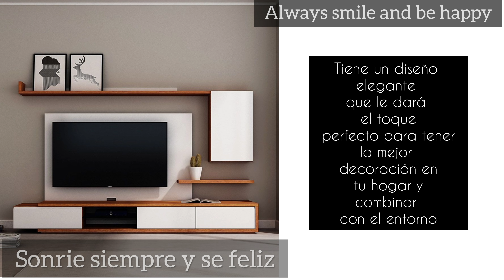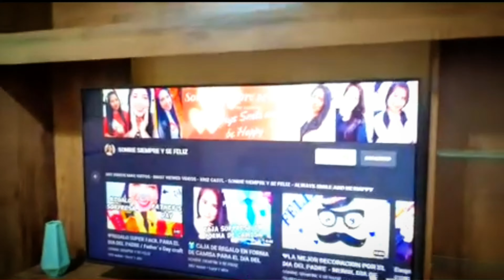COMO ARMAR UNA SALA DE ENTRETENIMIENTO O MUEBLE PARA TELEVISOR SUPER FACIL 2021/ ENTERTAINMENT ROOM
DIVERSOS TEMAS QUE PODRÁS ENCONTRAR EN SONRIESIEMPREYSEFELIZ =)* Siguenos!
-TE ENSEÑO COMO HACER UNA CLASE VIRTUAL QUE IMPACTE A TUS ALUMNOS - SIN PHOTOSHOP - PANTALLA CHROMA KEY FACIL  DESDE TU CELULAR
-EL SUPER SECRETO PARA DECORAR CON GLOBOS FACIL Y RAPIDO - TUTORIAL FOR AMAZING PARTY 2020 FIESTA NOW
FELIZ DIA DEL AMOR - 14 DE FEBRERO - VIDEO ESPECIAL - VALENTIN'S DAY - PETSLOVER - DACHUSHUND TECKEL
MARIACHI CRISTIANO " HE DECIDIDO SEGUIR A CRISTO - HAY VIDA EN JESÚS - YO LE ALABO DE CORAZON MIX
UN DIA DE DIVERSION EN EL HAPPYLAND - PERU Y COMO NO HACERTE TU PEINADO PARA UNA BODA jaja BLOPPERS
MARIACHIS PERUANOS - CANCION " PORQUE EL CRISTO DE HOY ES EL MISMO DE AYER" ESPECIAL CUMPLEAÑOS
CLASE MODELO: LOS MILAGROS DE JESUS - EBDV 2020 ERES INCREIBLE CAPACITACION - CANCIONES
METODOLOGIA Y ESTRATEGIAS PARA UNA CLASE SORPRENDENTE - EBDV ERES INCREIBLE 2020 - PUEBLO DE ISRAEL
CÓMO ORGANIZAR TU FIESTA PARA PEQUEÑOS Y ADULTOS - DECORACION DE MESAS -  GLOBOS - ANIMACIÓN
CÓMO DECORAR TU AULA - EBDV 2020 - MOTIVACION PARA TU CLASE - ERES INCREIBLE 2020
Parte 2 - Cataratas de Mayascón Perú 2020 - precio comida - profundidad - seguridad - transporte
Viaje de Aventura en MAYASCÓN - PERU - Entradas - Movilidad - Restaurant - seguridad
¿Qué almuerzan los miembros de mesa en el Perú? VOTACIONES 2020 - LUNCH PERU - FOOD PERUVIAN
LA MEJOR PIZZERIA EN CHICLAYO "TRATTORIA" - LIMONADA FROZEN - CREMAS PERUANAS - BEST FOOD PERUVIAN
-PARTE 1 - CAJAMARCA - FUI AL MIRADOR DE SANTA APOLONIA - VIMOS A LOS INCAS - MISTERIO TUNEL SECRETO
_ PARTE 2 - CAJAMARCA - VISITAMOS LA PLAZA DE ARMAS DE DIA Y DE NOCHE - HELADOS ARTESANALES
- PARTE 3 - CAJAMARCA - FUI A LOS BAÑOS DEL INCA - AGUA TERMALES - PISCINA
- Parte 4 en Cajamarca - Asi celebré mi cumpleaños - Baños del Inca - Aguas termales- cuy frito- cacao
-CONOCIMOS LA PLAYA DE PIMENTEL - PERU - BEAUTIFUL BEACH OF PERU - COMIDAS - DEPORTES-MUELLE
-COMO SE DISFRUTA EL VERANO 2020 EN PERU - SUMMER - PERU VACATIONS -  CAMPO - RIO - PISCINA - ANIMALES
-Como recibimos el AÑO NUEVO 2020 EN PERU - NEW YEAR IN PERU 2020 - PARTY
Como celebramos la NAVIDAD EN PERU - CHRISTMAS IN PERU - COMIDA - JUEGOS - DECORACION
-LA MEJOR FIESTA DE FIN DE AÑO - ANIMACION - TORTAS - DECORACION
-Una decoración rápida para navidad - Bastones de caramelo - Merry Chistmas - Xmas 2019
- Como hacer manualidades con reciclaje
- La Mejor Adoración Cristiana EUGENIO MASIAS CORBACHO MMM PERU CHRISTIAN SONG
- 1 HORA ALABANZAS POR EL PASTOR EUGENIO MASIAS CORBACHO DEL MMM
- FACIL! APRENDE A HACER ANIMALES EN FOMIX O FOAMI
- ESTAS AQUI MI CRISTO, Y TU ESPIRITU ESTA HABLANDOME DE TI PS ANDRES ESPEJO MMM
- Paso a paso LECHE DE TIGRE - COCINA PERUANA PARA EL MUNDO
Gracias! =)* Que tengas un buen dia! =)*Una decoración rápida para navidad - Bastones de caramelo - Merry Chistmas - Xmas 2019
- Estrategias didácticas para una clase
- Cómo hacer tus propias MARACAS TUTORIAL con una BOTELLA! Recicla!
- TESTIMONIO PODEROSO!! SATANISTA CONVERTIDO EN CRISTIANO !! -MMM CHICLAYO PERU
- HABIA UN SAPO SAPO SAPO !!! TALKING TOM
- 1 HORA ALABANZAS POR EL PASTOR EUGENIO MASIAS CORBACHO DEL MMM